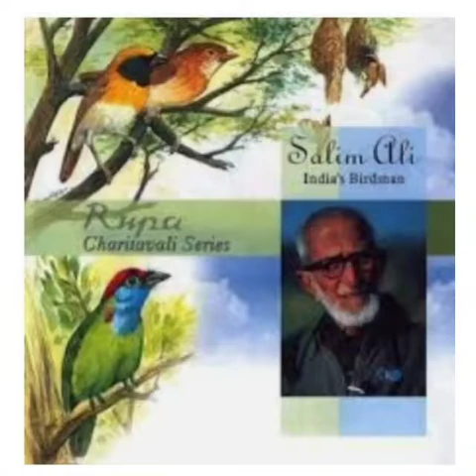ஆறாம்வகுப்பு_தமிழ்_இயல் 2_ உரைநடை_ சிறகின் ஓசை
This video about ஆறாம்வகுப்பு_தமிழ்_இயல் 2_உரைநடை_சிறகின்  ஓசை